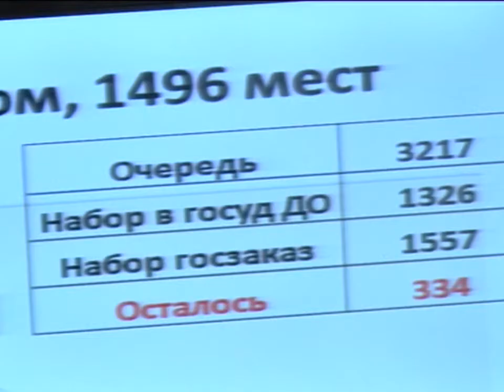18/04/2017 - Бірінші Қарағанды телеарнасының жаңалықтары